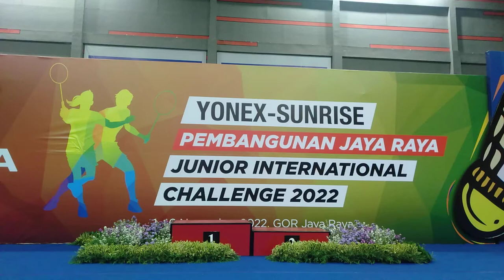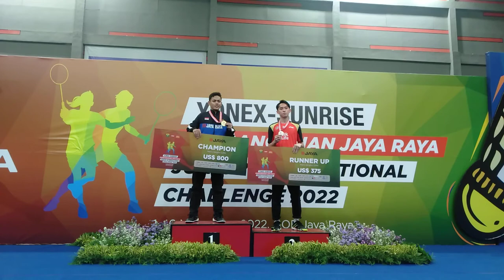Podium Juara Junior IC - BS U19 : 1. Muhammad Halim AS SIDIQ (INA), 2. Jason Christ ALEXANDER (INA)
Event :
Pembangunan Jaya Raya Junior International Challenge 2022